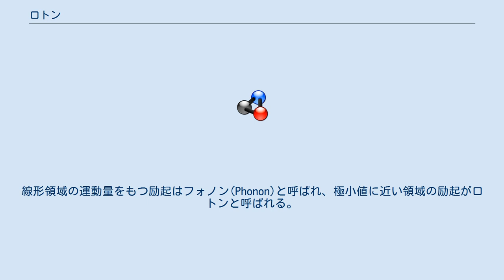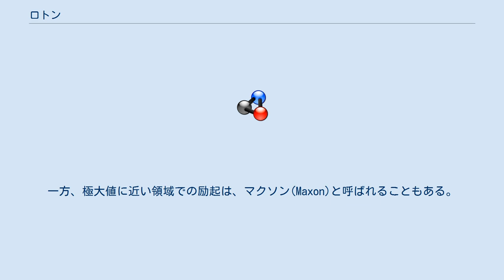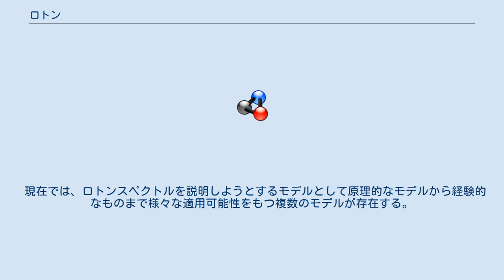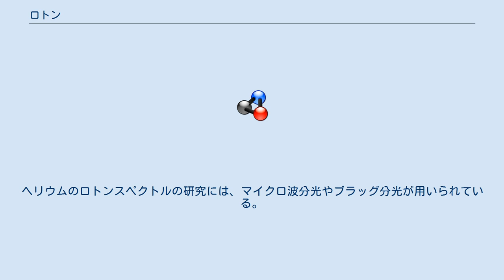ロトン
ロトン（英: Roton）は、ヘリウム4の超流動相、ヘリウム(II)にみられる素励起または準粒子である。
この準粒子は、超流動体の巨視的な回転状態を記述する。
 また、「ロトン」という用語は、自由回転する分子における量子化された固有モードの意味で用いられることもある。
 ヘリウム(II)の素励起の分散関係。
 原点付近では線形なフォノン領域がみられ、エネルギーの極大値を超えると準安定な励起、すなわちロトンがみられる。
 ヘリウム(II)の素励起の分散関係において、エネルギーは原点付近では運動量の増加に随って線形に増加するが、極大値をとったのち減少に転じ、今度は極小値をとったのち再び増加していく。
線形領域の運動量をもつ励起はフォノン(Phonon)と呼ばれ、極小値に近い領域の励起がロトンと呼ばれる。
一方、極大値に近い領域での励起は、マクソン(Maxon)と呼ばれることもある。
 ロトンのボース＝アインシュタイン凝縮が研究されているが、みつかっていない。
 1941年、レフ・ランダウはヘリウム(II)を記述するため、液体の巨視的な密度と速度の両方が量子化されていると仮定したモデルを提案した。
このモデルからは集団励起の分散関係だけでなく比熱も導かれ、さらには量子液体の流体動力学的方程式も導出することができた。
この方程式からは第2音波の存在が予言された。
また、低温におけるヘリウム(II)相は常流動成分と超流動成分からなるとする二流体モデルにより説明された。
超流動成分の比率は温度に依存し、λ点におけるヘリウム(II)からヘリウム(I)への相転移の際に消滅し、常流動成分のみとなる。
この巨視的な理論の結果として、量子流体全般における集団励起はフォノンとロトンという二つの素励起に分けられることとなった。
ロトンという名前はイゴール・タムにより命名された。
 1946年、アンドロニカシュヴィリはランダウの仮定を実験的に検証した。
厚さ約13マイクロメートルのアルミ箔を0.2ミリメートルの隙間をあけて100回巻いてヘリウム(II)に浸す。
このとき、真ん中をワイヤーで吊り下げ、そこで回転できるようにする。
このようにすることで、吊り下げられたアルミホイルと液体ヘリウムが最も安定になるように運動量交換し、回転運動に影響する。
これによって、ヘリウム(II)の粘性が測定された。
適切な強さで回すと、ある決まった最低速度以上では超流動成分が最初に動きだす。
この実験は巨視的なスケールのみにおいて行われた。
 1950年代の終りに、リチャード・ファインマンは分散関係を調べるための中性子散乱実験を提案した。
この実験の結果、ランダウの仮定が正しいことが確かめられた。
 ジョー・ビネンが行なった実験により、巨視的な回転運動が量子化されており、ロトンが角運動量を運んでいることが示された。
 現在では、ロトンスペクトルを説明しようとするモデルとして原理的なモデルから経験的なものまで様々な適用可能性をもつ複数のモデルが存在する。
それら全てのモデルにはロトンスペクトルの形を再現できるだけでなく、ヘリウム(II)の音速や構造定数などの物理量を再現できることが求められる。
ヘリウムのロトンスペクトルの研究には、マイクロ波分光やブラッグ分光が用いられている。